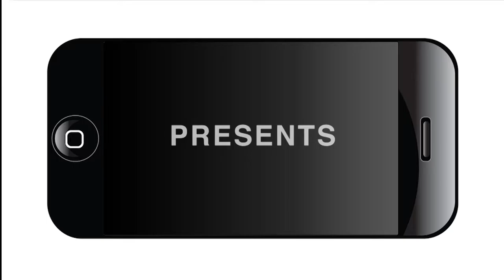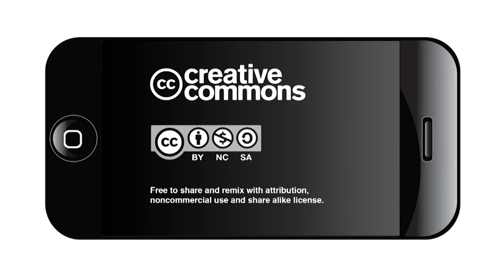PolitiQueers Equality Forum - City Council Candidates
Members of the LGBTQ community and friends joined city council candidates from all districts for an Equality Forum on Wednesday, March 22, 2017 at Luther's Cafe. Several LGBTQ service organizations as well as youth organizations submitted questions for all of the candidates.